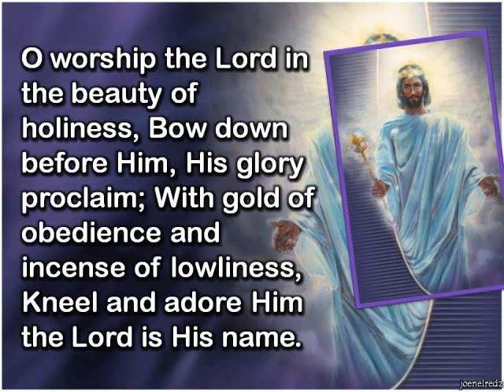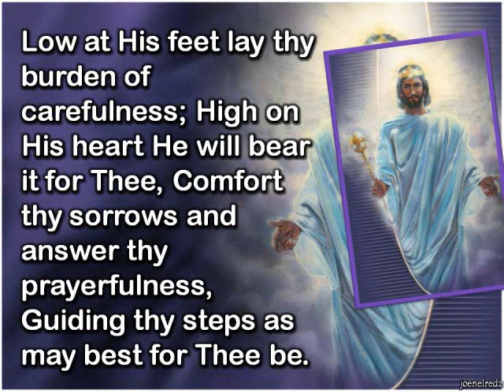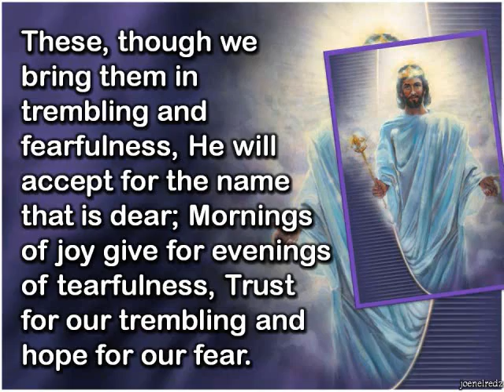O Worship the Lord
this hymn and the other hymns i uploaded was intended to be utilized by those who do not have an accompanist in their churches this can be used also in small group type studies. happy singing!